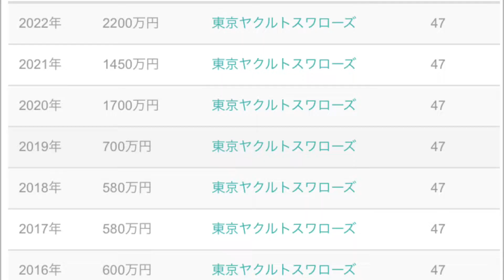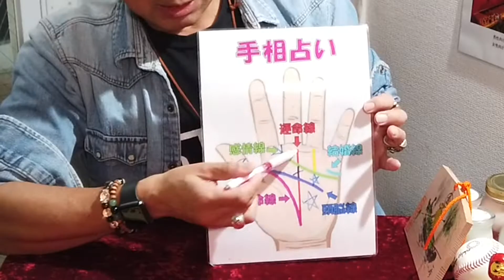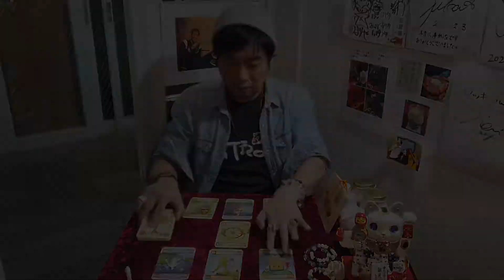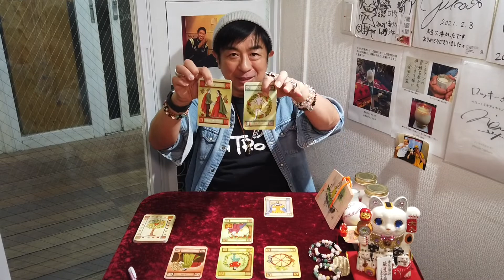高城れに&宇佐美真吾の今後をタロット&手相占い。2人は幸せになれるのか⁉︎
2021は横浜のヘビ脱走事件の結末、中日門倉コーチ失踪事件の結末、近藤真彦のジャニーズ退所、やしろ優御懐妊、みっき〜JKと淫行疑惑の結末などを当チャンネルで的中させました！